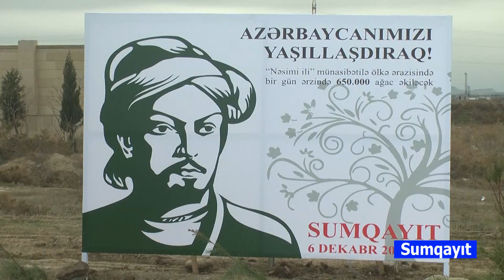Sumqayitda 1 gunde 26000-den cox agac ekilib.06.12.2019